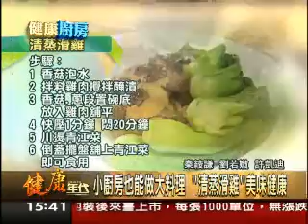091120健康年代.wmv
2009/11/20
〈健康年代〉節目內容

健康廚房"清蒸滑雞" 色香味一應俱全
眼經常覺得乾澀，可能是乾眼症的前兆，不過如果整天流眼淚也是乾眼症喔
齒葉薰衣草 鉅齒狀葉子 濃濃木頭香
毛巾後拉操 和緩抒展背部肌肉